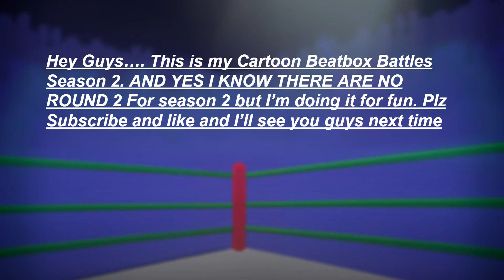Cartoon Beatbox Battles Season 2 Prediction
Yes another CBB video